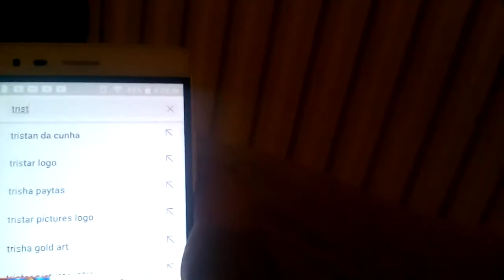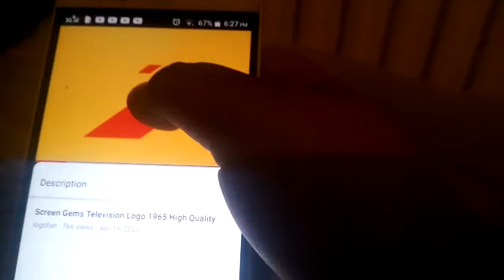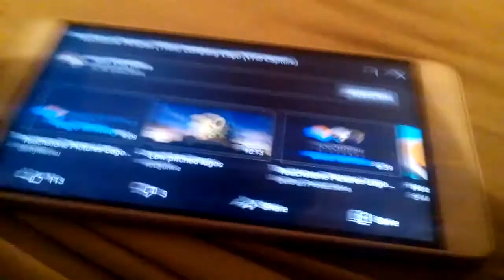Warner Bros Tristar Pictures Screen Gems Touchstone Films